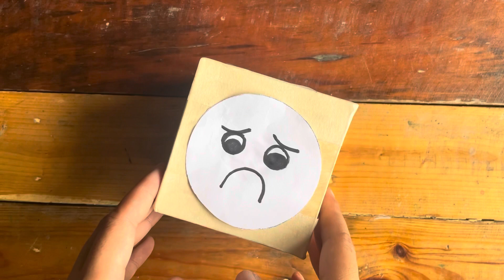How to Make : CUBE FACE (Emotions)